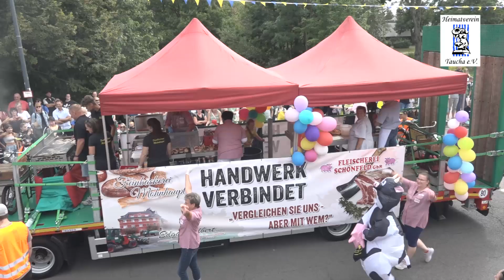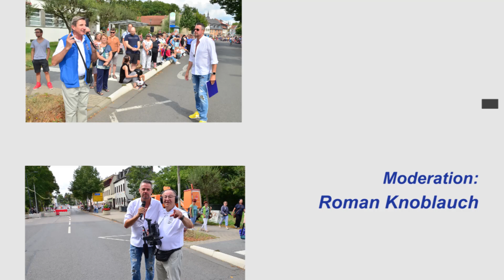Jubiläumsfestumzug 2024 Höhepunkt bei Tauchscher organisiert vom Heimatverein Taucha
Ein Film von Joachim Chüo vom HVT Taucha, Moderation Roman Knoblauchn, Organisationsleitung Reinhard Müller